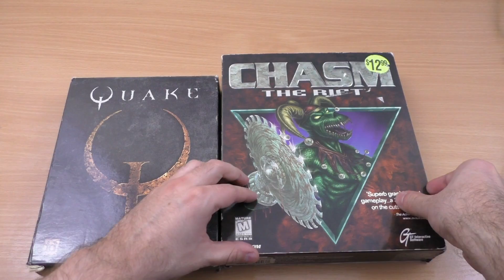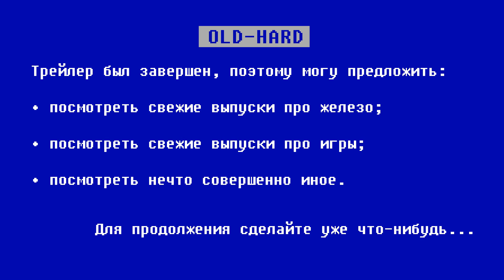Трейлер канала Old-Hard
Истории про старые игры, софт и старое железо, source-порты, графические модификации и игровые издания.

Показанные в видео игры и железяки в порядке появления. Железо:
1) Звуковые карты Sound Blaster 32 PnP и Media Vision PAS16